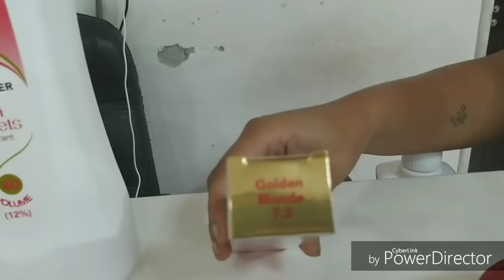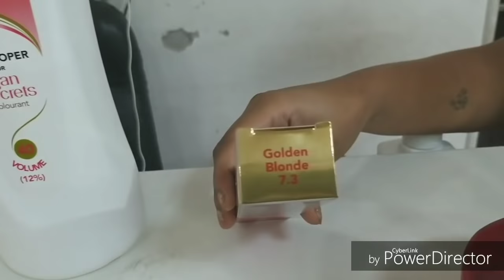Hair colour highlights // streaks hair colour highlights// step by step 100% safe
Gorgio Professional High Performance Hair Curling Tong Ct2400 19Mm With Ceramic And Teflon Coating For Wonderful Hair Curling
OGX Hydrate & Defrizz Kukui Oil Anti Frizz Hydrating Oil (118 ml)

PC01_0036
Combo of 2 necklaces in just Rs 799
PC01_0038
Lip care for pink lips that I recommend for young girls
PC01_0031
Bleach for facial glow this festive season
PC01_0030   Must have products to get shiny, smooth hair
PC01_0032
Natural body lotions and scrubs that'll make your skin soft and supple
PC01_0033
Anklets one must own | All under Rs 500
PC01_0041
Most effective facial kit this festive season

 hello everyone Mere channel per hair care ,hairstyle, haircut and hair highlighting ki Kafi video available hai Kuchh video ke link is Prakar Hai Ek Bar Jarur Karen thank you so much